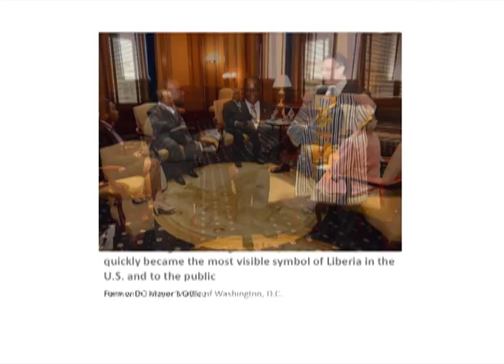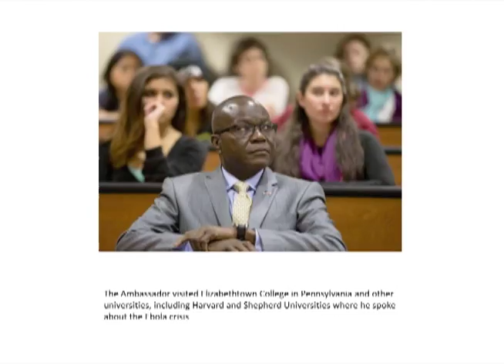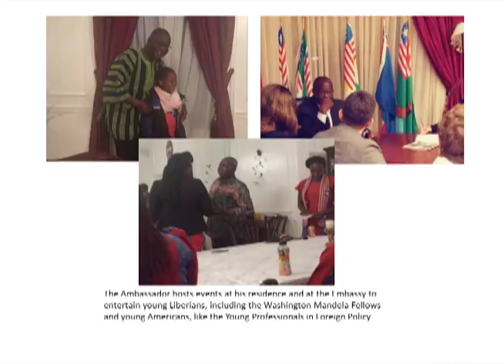Liberian Ambassador Jeremiah C. Sulunteh Farewell Video